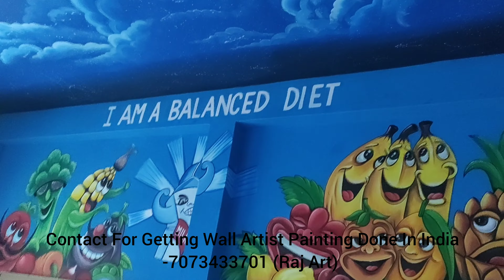School Wall Painting || Wall Cartoon Painting || Cartoon Drawing on wall || Wall Art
hello friends.
My name is Raj my channel name is RAJ ART Sketch, Painting, drawing, handwork . I am a artist .
Hi friends.
This is school wall art by Raj art.
I thik this video helpful for beginners and kids